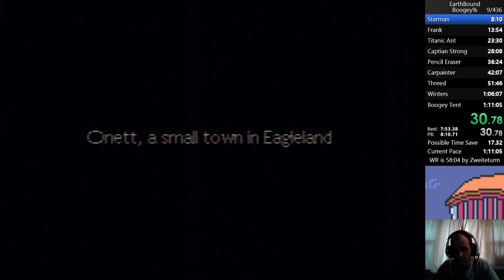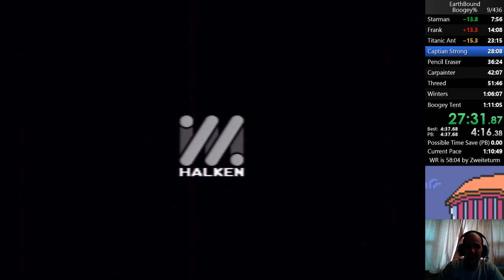boogey tent run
Boogey tent run destroyed by the cops